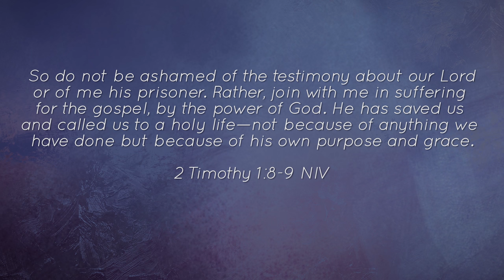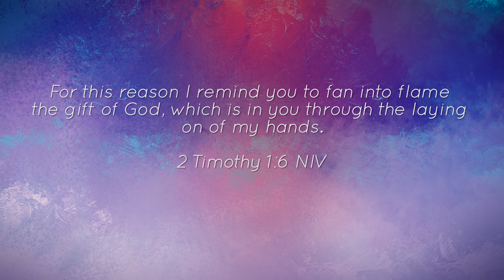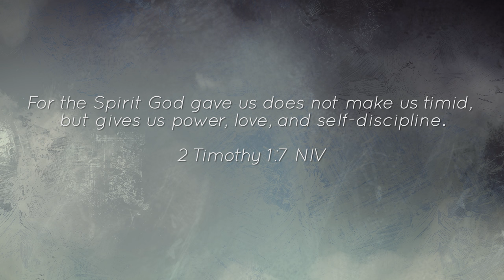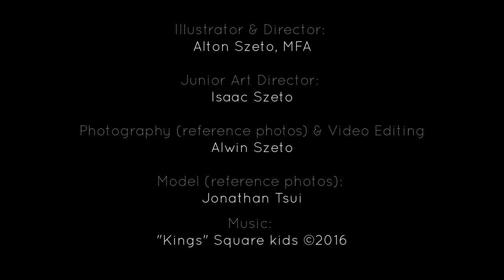Fan the Flame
Credits:

Director and Illustrations: Alton Szeto MFA

Model: (reference photoshoot): Jonathan Tsui